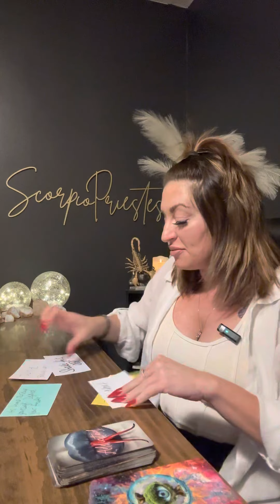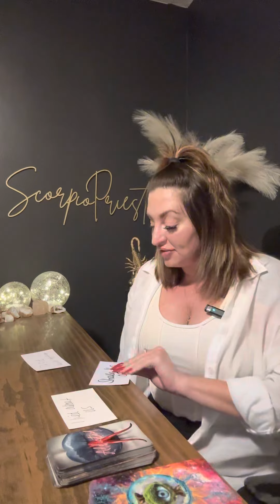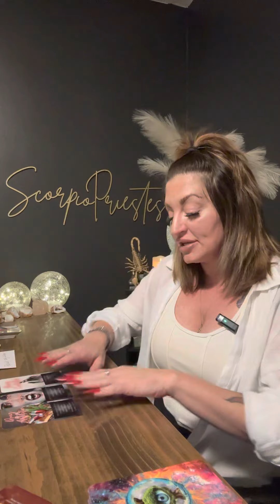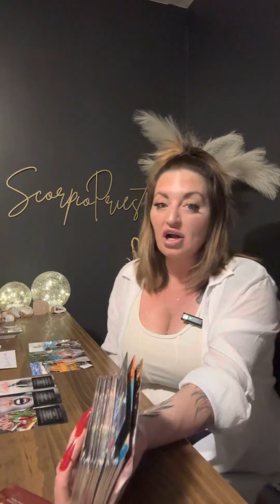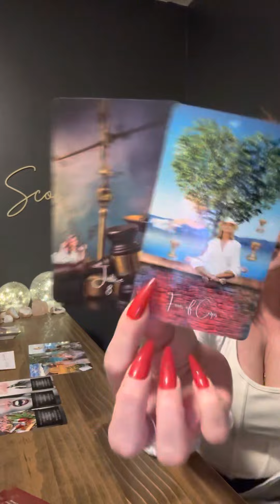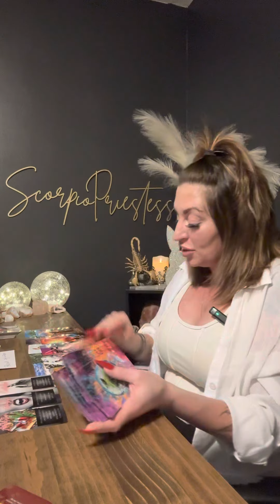Scorpio | “HARVEST SEASON “ They’re Feeling Regretful ,You’re BREAKING FREE , FORTUNE & FAITH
ScorpioPriestess.com or
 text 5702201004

 @scorpiopriestess9 insta